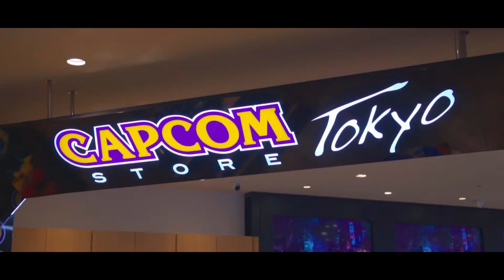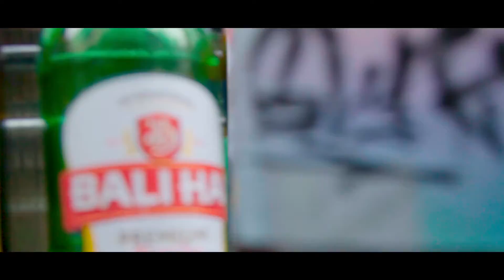東京周遊したのを動画にしてみた！~TRAVEL TO TOKYO~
東京周遊したのを動画にしました！
原宿ー渋谷ー銀座ー浅草ー押上ー新宿
少しでも行ってみたいと思ってもらえたら幸いです。

‹Film by SONYa6400›
‹Edit by adobe premire pro›